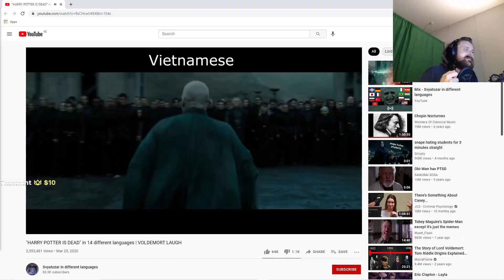Autom8 Twitch YouTube Stream Highlights 2021-07-02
Starring: roflgator, Mizkif, forsen, Mizkif, masondota2, xQcOW, xQcOW, Mizkif, AdmiralBahroo, xQcOW, Mizkif, Ray__C, Sykkuno, xQcOW, m0xyy, AustinShow, Ramee, Biotoxz_

00:00
00:12
00:35
00:50
01:16
01:42
01:57
02:23
02:35
02:49
03:04
03:23
03:45
04:10
04:36
05:02
05:16
05:37